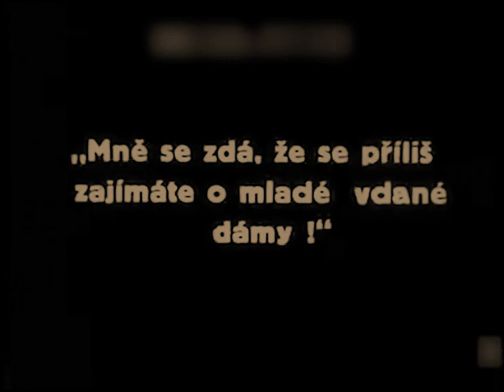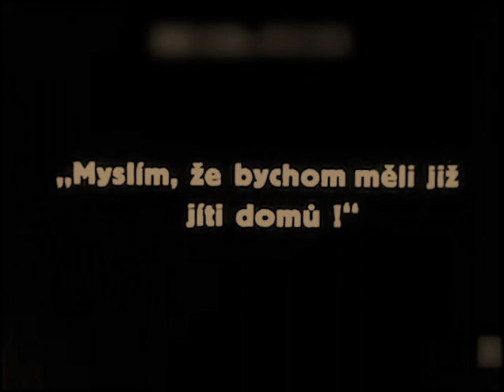The Folly of Vanity 1924 - Billie Dove, Jack Mulhall, Betty Blythe ⚡ UPGRADE ⚡ English